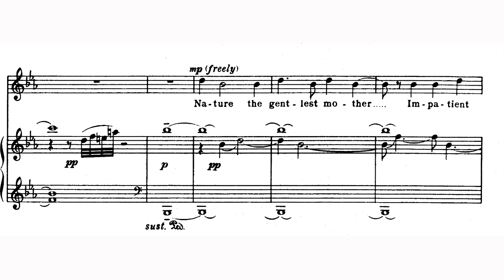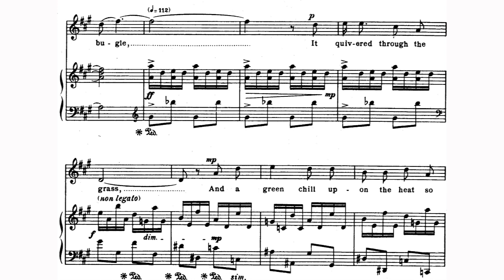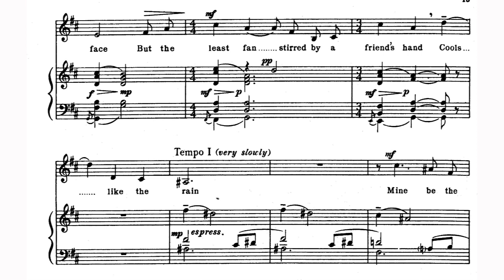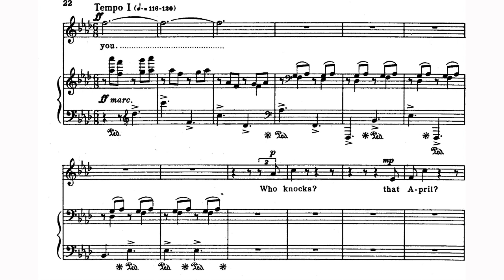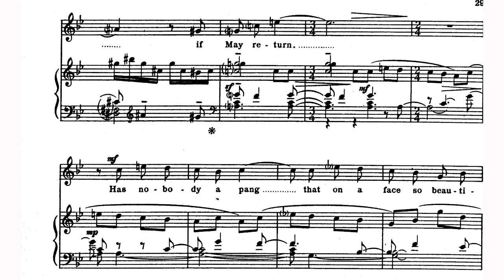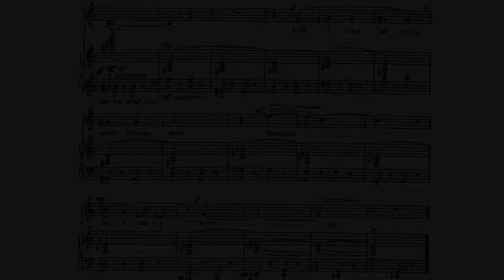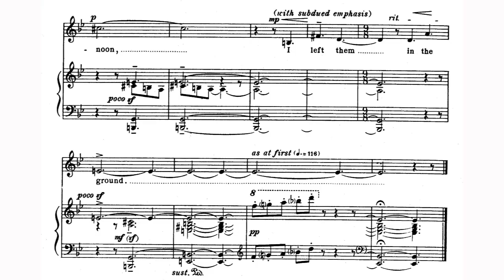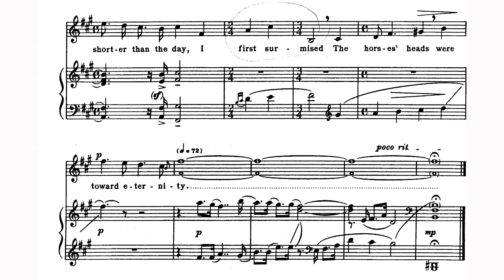Aaron Copland - Twelve Poems of Emily Dickinson for Voice and Piano (1950) [Score-Video]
Aaron Copland - Twelve Poems of Emily Dickinson for Voice and Piano (1950)

I. Nature, The Gentlest Mother (To David Diamond)
II. There Came a Wind Like a Bugle (To Elliott Carter)
III. Why Do They Shut Me Out of Heaven? (To Ingolf Dahl)
IV. The World Feels Dusty (To Alexei Haieff)
V. Heart, We Will Forget Him! (To Marcelle de Manziarly)
VI. Dear March, Come In! (To Juan Orrego-Salas)
VII. Sleep Is Supposed to Be (To Irving Fine)
VIII. When They Come Back (To Harold Shapero)
IX. I Felt a Funeral in My Brain (To Camargo Guarnieri)
X. I've Heard an Organ Talk Sometimes (To Alberto Ginastera)
XI. Going to Heaven! (To Lukas Foss)
XII. The Chariot (To Arthur Berger)

Sophia Fiuza Hunt, mezzo-soprano
Grant Loehnig, piano

Program Note: "I had no intention of composing a song cycle," wrote Copland. His interest in the Dickinson poems began with The Chariot and he gradually added others. The cycle is Copland's longest work for solo voice. Copland explained, "Each song is meant to be complete in itself, but I prefer them to be sung as a cycle. They seem to have a cumulative effect." Each poem is dedicated to a composer friend: David Diamond, Elliott Carter, Ingolf Dahl, Alexei Haieff, Marcelle de Manziarly, Juan Orrrego-Salas, Irving Fine, Harold Shapero, Camargo Guernieri, Alberto Ginastera, Lukas Foss, and Arthur Berger.